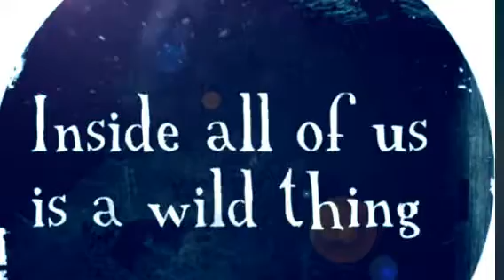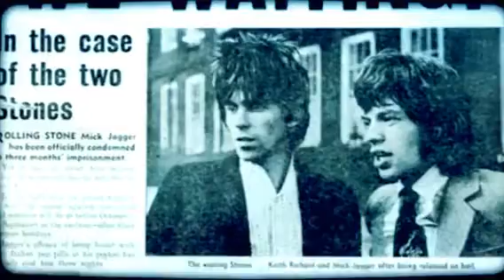Me and Bobby McGee : The Johnny Maurora's Secret Pink Cloud